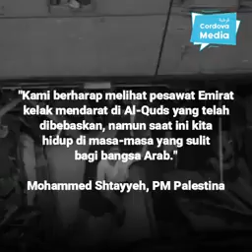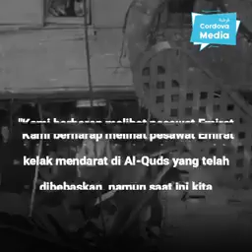Pengkianat Agama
Video from Firdaus